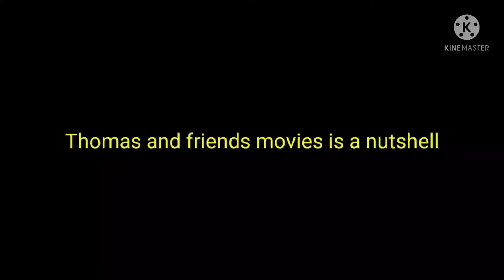Thomas and friends movies is a nutshell